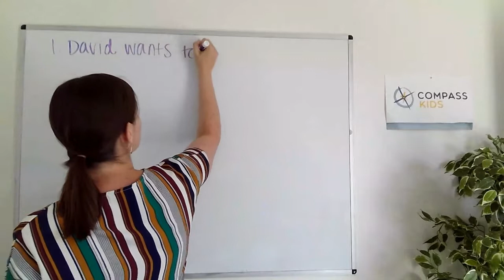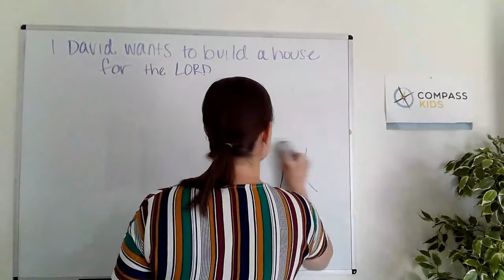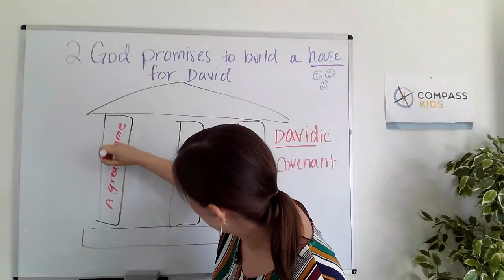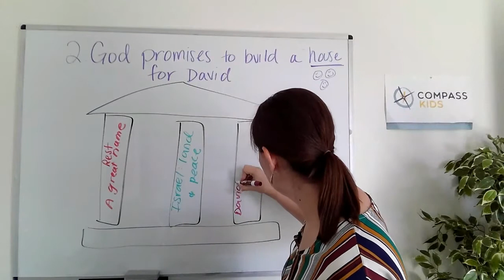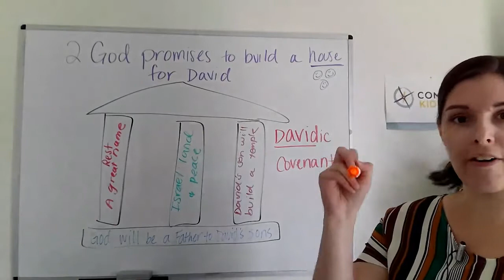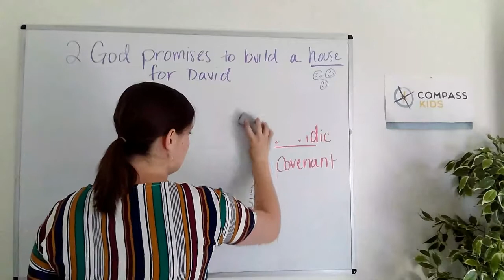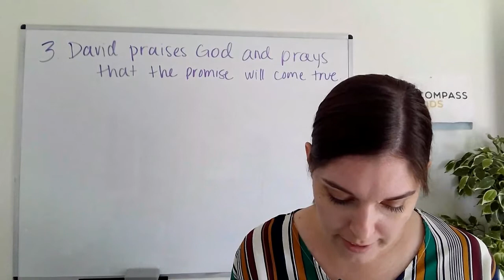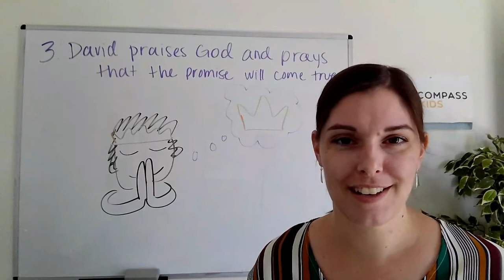Lesson 22: God Makes a Promise to David (2 Samuel 7)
Date:  July 12, 2020
Ministry: Compass Kids Ministry
Scripture:  2 Samuel 7
Speaker:  Elise Mason